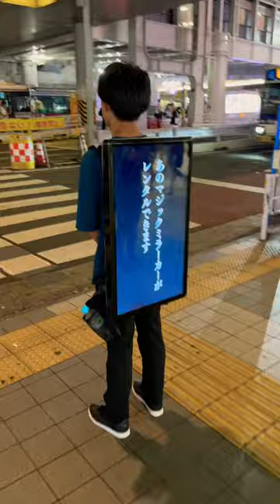No cow 🐄 and horse 🐎 Use human for advertising 😂🤣